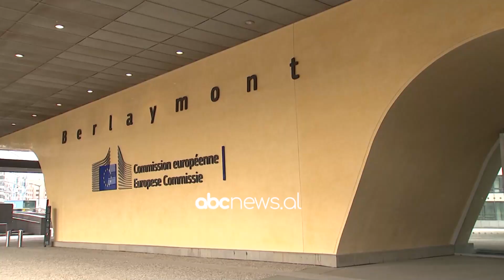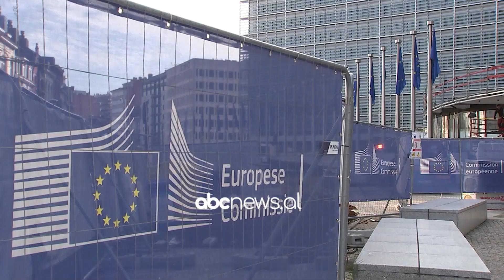BE, 6 miliardë euro për Ballkanin/ Plan i ri për rritjen synon integrimin ekonomik